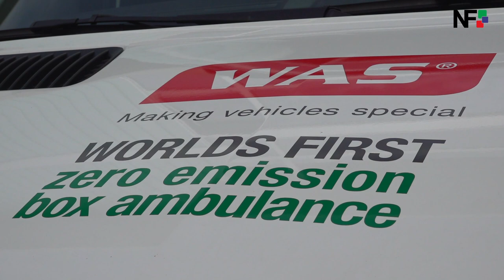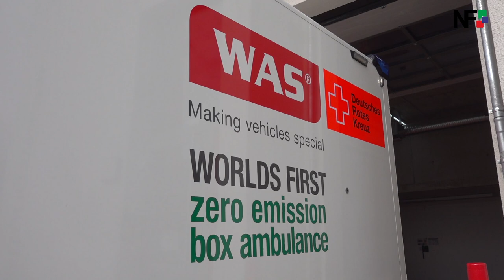10.03.2021 - DRK Rettungsdienst testet im Landkreis Esslingen Elektro Rettungswagen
Nürtingen (red) - Am Mittwochnachmittag wurde an der DRK Rettungswache in Nürtingen der Elektro Rettungswagen Prototyp der Firma WAS vorgestellt. Andreas Schwarz, Vorsitzender der Grünen Landtagsfraktion Baden-Württemberg, machte sich vor Ort ein Bild von dem Fahrzeug und durfte auch gleich eine Runde fahren. Der Elektro Rettungswagen geht nächste Woche in den Testbetrieb auf der DRK Rettungswache in Nürtingen. Zwei Wochen lang wird das Fahrzeug dann auf Herz und Nieren getestet und geschaut wie sich der Rettungswagen im Alltag schlägt. Die Entwicklung des Rettungswagens durch WAS wurde unterstützt von der Firma EFA-S Elektrofahrzeuge Stuttgart GmbH aus Zell unter Aichelberg.